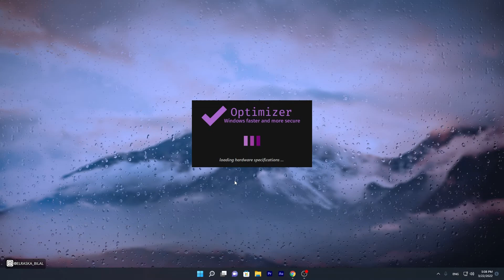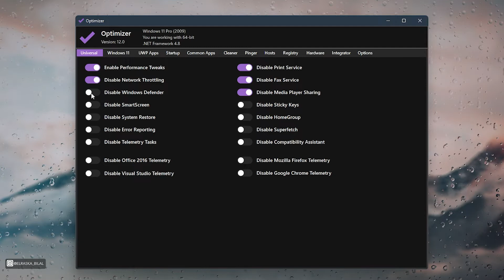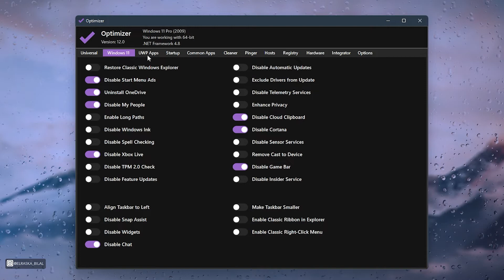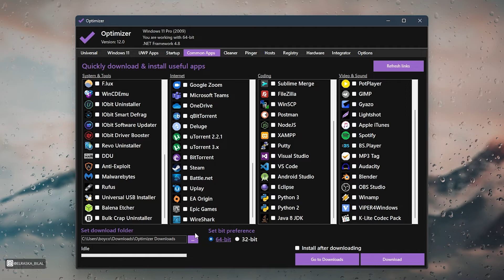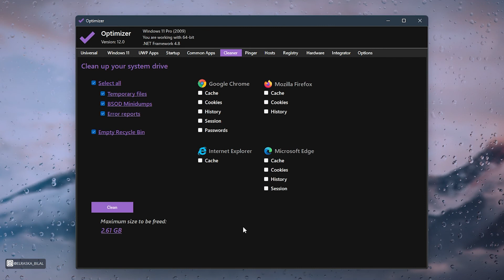أسهل طريقة تسريع ويندوز 11 و 10 بضغطة واحدة [ Optimize Windows 11 for Gaming ]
شرح طريقة تسريع ويندوز عن طريق أداة خرافية تقوم بتعطيل معظم الإعدادت و التطبيقات التي لا يستخدمها معظم مستخدمي ويندوز 7 و 8 و10 و11 للحصول على افضل اداء